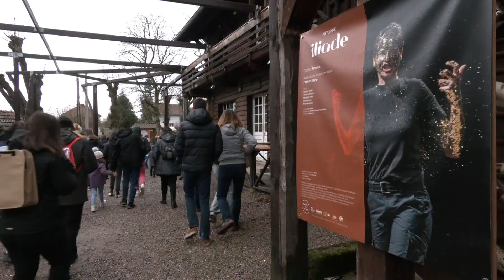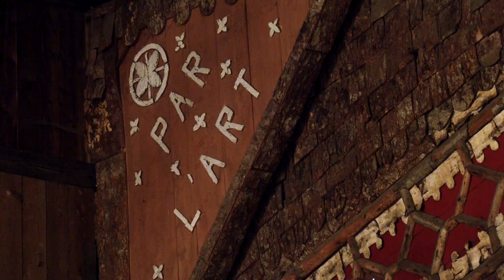Un théâtre monumental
C’est un joyau culturel des Vosges : le théâtre du peuple de Bussang. Situé dans une petite commune de montagne, ce théâtre étonne. Son histoire est liés à un nom, celui de Maurice Pottecher, homme de lettres, né au pays, qui décidait près de l’usine familiale de créer une scène en plein air pour offrir la culture au plus grand nombre. Visite guidée d'un théâtre populaire dont le succès ne se dément pas depuis 128 ans...